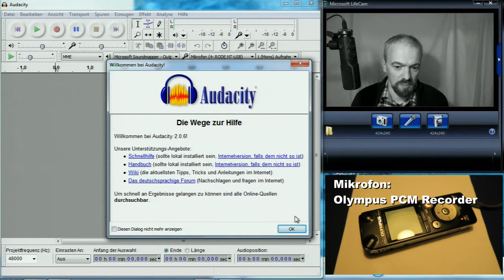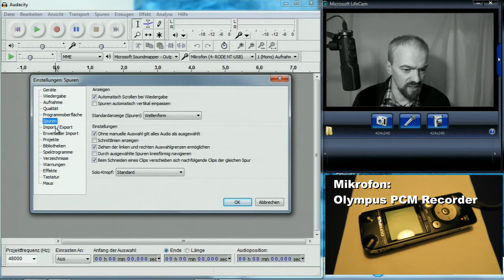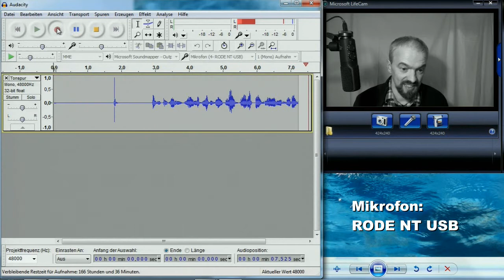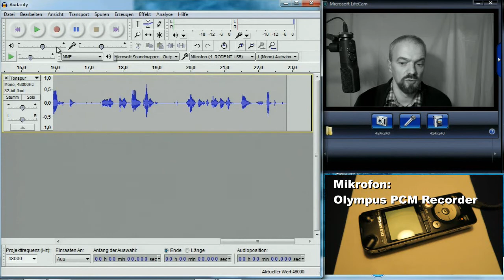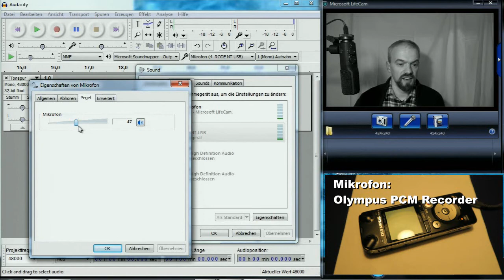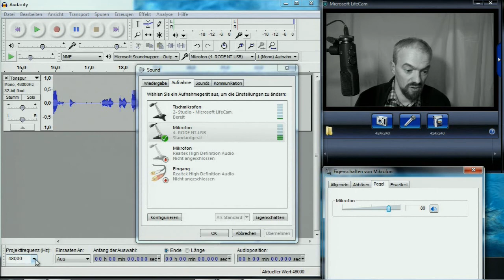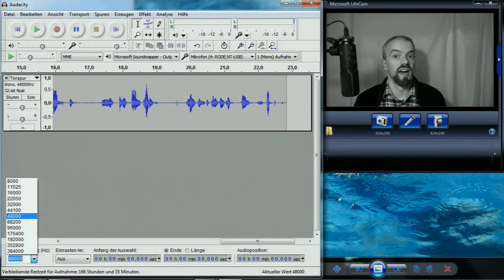Rode NT USB mit Audacity unter Windows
Da ich immer wieder gefragt werde, welche Einstellungen ich unter Windows und in Audacity für das Rode NT USB habe, hier ein kurzes Video zum Thema. Vielleicht beantwortet das ja einige Fragen.